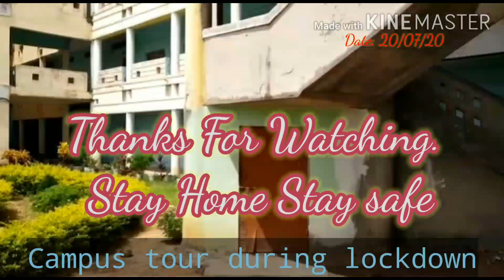KIT Campus Tour during Lockdown Virtually.